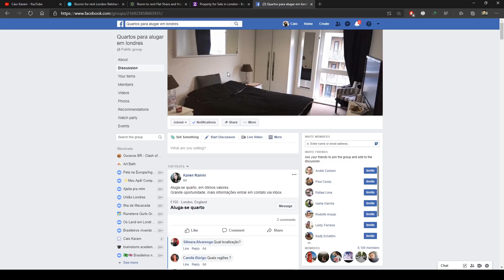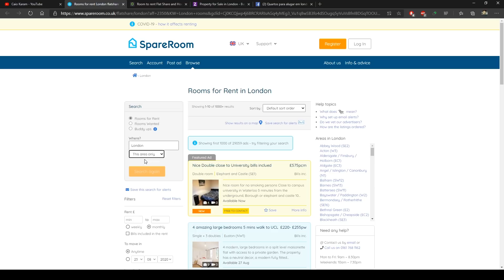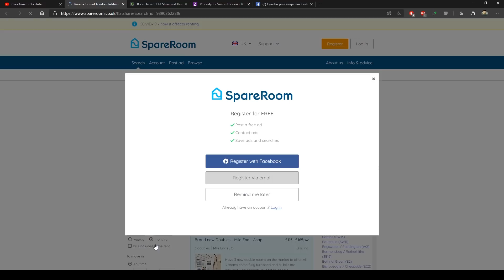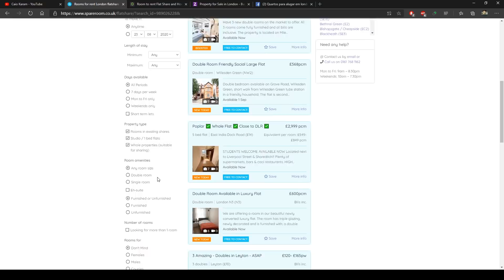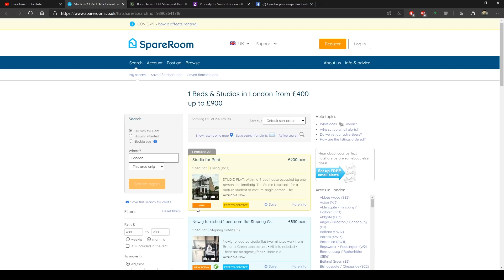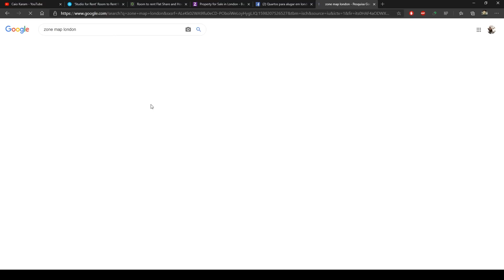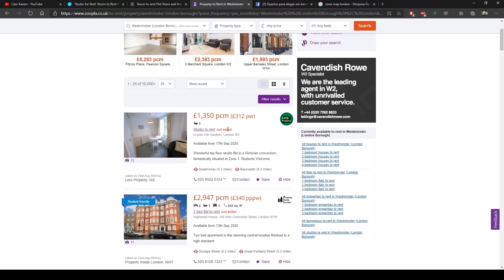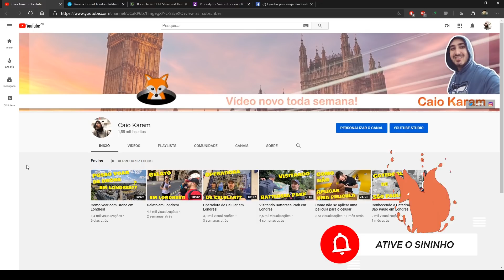Como Alugar Quarto, Studio ou Casa em Londres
Eai Raposinhas 🦊, tudo certo? No vídeo de hoje irei ensinar a vocês como alugar Quarto, Studio ou Casa aqui em Londres!